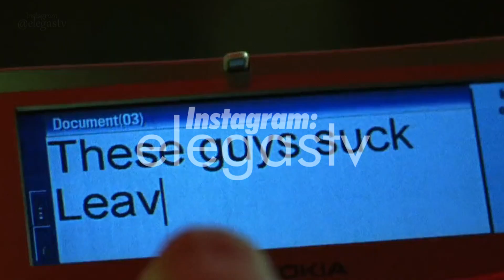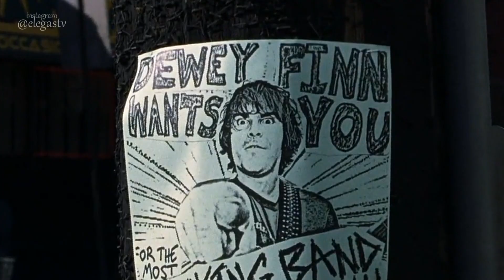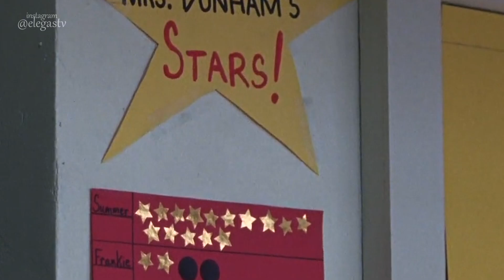Escola de Rock ensina as crianças a se rebelarem?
Dewey Finn, é o guitarrista de uma banda de “rock” amadora. Devendo um aluguel atrasado para seu amigo Ned Schneebly, e desesperado para vencer uma batalha de bandas que acontecerá em breve, o protagonista se vê em uma situação apertada, quando seu comportamento o faz ser expulso do grupo. Sem dinheiro ou perspectiva, ele decide se passar pelo seu amigo Ned, como professor substituto em uma escola, onde descobre que os alunos de sua sala, possuem uma vocação musical promissora, e decide usá-los para vencer o concurso.

00:00 inscreva-se
00:05 segue no instagram: @elegastv